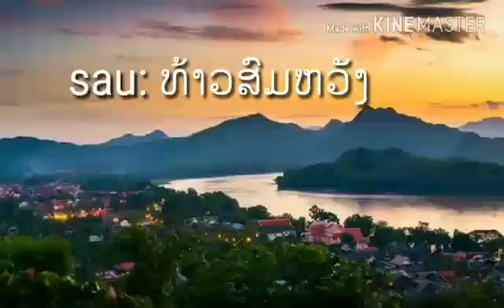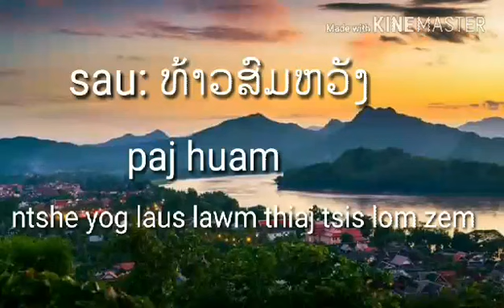Paj huam tus ntshe yog laus lawm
Ua tsau ntau 2 rau tus kwv Somvang ua koj tseem muab lub sij lawm los hai txoj paj huam rau kuv tso YouTube​ thiab...​